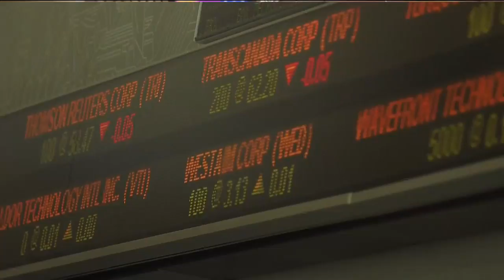Amazon stock up to $2,000 per share